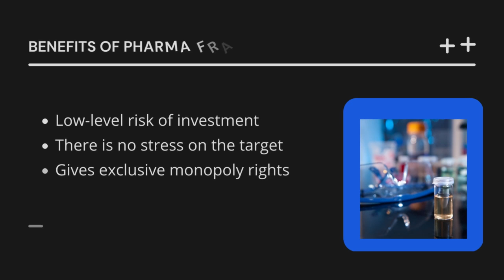General Range PCD Pharma Franchise in India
Starvid Healthcare is one of the leading General Range PCD Company in India offering a range of generic medicines, drugs, and pharmaceutical products. We strive to provide all of our partners with the best quality of products and services, creating an exceptional distribution network across the country.